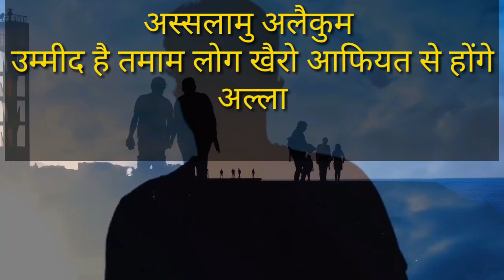main musalmanon ko Namaz ke liye jagata hun || Pandit speech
video acchi Lage Tu Guzarish Hai is video

ko Aage zarur share Karen channel ko